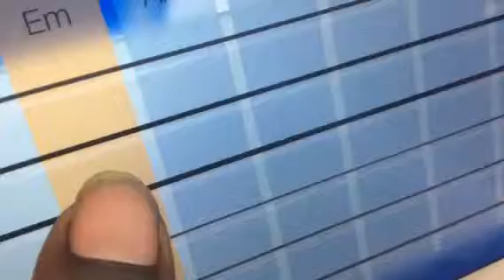I need this on reason jinx